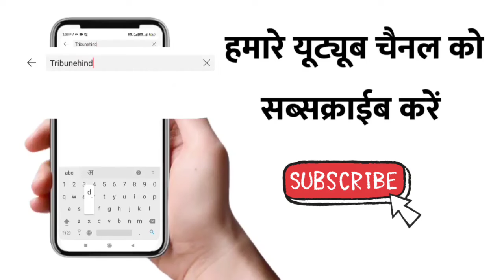यूक्रेन में भारतीय छात्र किन हालात में हैं ? ( ukrainecrisis indianinukraine )